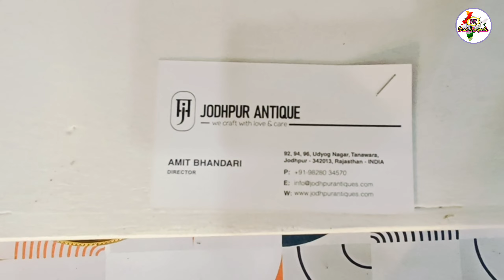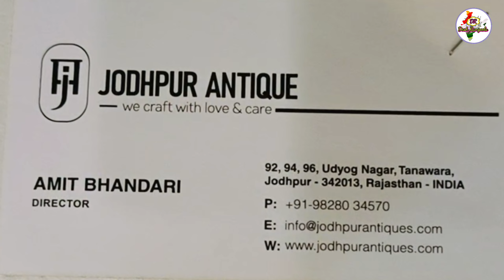Jodhur Antique Baar Counter and Stall | Very Stylish New Design Cart or Counters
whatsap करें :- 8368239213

हेलो दोस्तो आप सबका स्वागत है मेरे चैनल पर उम्मीद है आप सभी को मेरी वीडियो पसंद आई होगी।

This video is made for education or awareness purposes only to give market related information. Desh Rangeela & YouTube is not responsible for any profit or loss in any kind of business. It all depends on the customers business plan & hard work before buying anything. Must research in the market from your side before any kind of business or purchase.

ये वीडियो सिर्फ मार्केट और नए उद्योग की जानकारी देने के उद्देश्य बनाई गई है। यदि आप वीडियो के माध्यम से कोई भी खरीदारी करते है और आपके साथ कुछ धोका या नुकसान होता है तो उसकी जिम्मेदारी Desh Rangeela और Youtube की नही होगी। ग्राहक कुछ भी खरीदारी अपने विवेक और समझदारी से करे।

pragati maidan expo 2024
pragati maidan expo delhi
pragati maidan exhibition
pragati maidan expo video
pragati maidan exhibition 2024
future expo pragati maidan
pragati maidan trade fare
pragati maidan trade expo
pragati maidan book fair
pragati maidan exhibition today
pragati maidan expo today
pragati maidan exhibition delhi
pragati maidan exhibition hall
pragati maidan tunnel video
pragati maidan exhibition video
pragati maidan parking
Aakar Exhibition 2024
Aakar Expo 2024
Intex expo 2024
Matecia Exhibition 2024
Matecia Exhibition
Matecia Exhibition Delhi
Intex expo delhi
Wade Asia Expo Delhi
Wade Asia Exhibition
Smart Home Expo
Smart Home Exhibition
Counter table
Bar Stall
stalls
New Design Stall